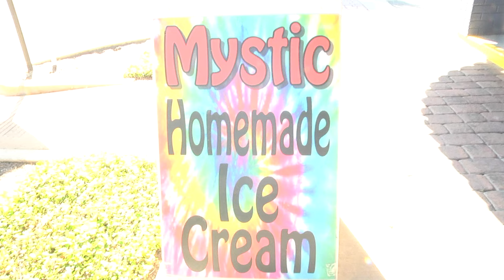Miss Leesburg Diaper Drive 2024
The Miss Leesburg Scholarship Pageant every year has dedicated service projects for the girls to help make a success! From helping the Leesburg Food Bank to Toy Drives to their latest project-Diaper Drive! Check out how these young ladies are dedicated to their community!